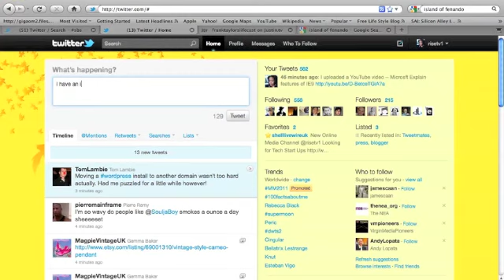THE HORROR OF A TECH ADDICTION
A technology video blogger has been admitted into rehab for her growing obsession with technology. Her fans were watching her stream live, and promptly called the police when they saw her faint from hunger and fatigue. Unfortunately her Mac Book Pro can do a number of things but it cant feed and nourish her. The video you are about to watch was filmed and edited by one of her many followers  Distributed by Tubemogul.